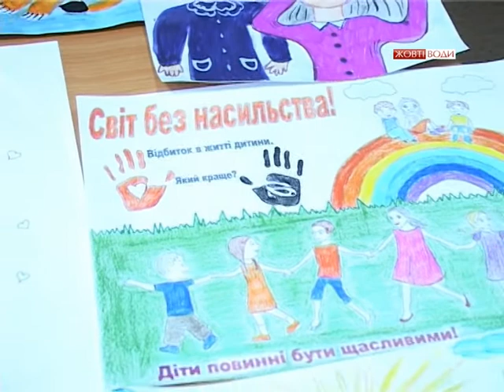Відділ освіти про боротьбу з насильством